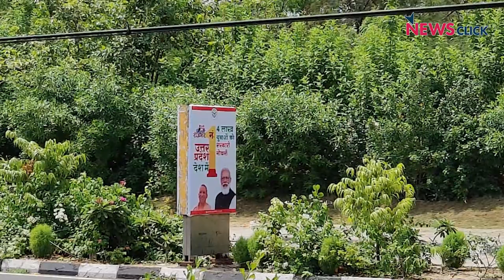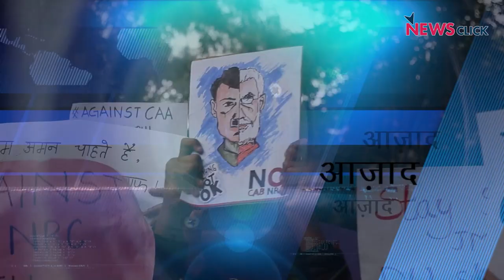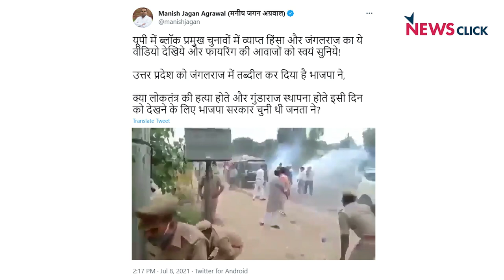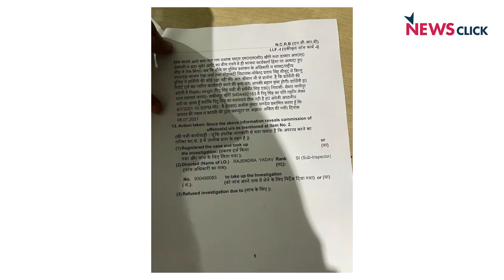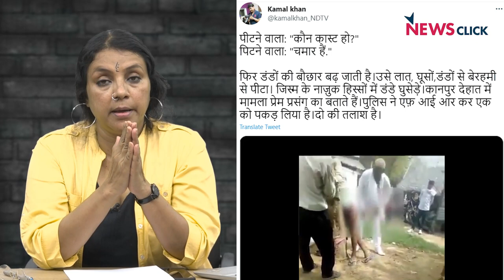योगीराज में चीरहरण, हिंसा क्या 2022 का ट्रेलर है?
खोज ख़बर में वरिष्ठ पत्रकार भाषा सिंह ने बताया कि पंचायत-ब्लॉक प्रमुखों के चुनावों में जिस तरह से राज्य सरकार की सरपरस्ती में भाजपा ने हिंसक वारदातों-औरतों के शील पर हमला करके जीत हासिल की,  वह लोकतंत्र के लिए खतरे की घंटी है। पत्रकारों पर हुई हिंसा भी बताती है कि हमलावरों को सत्ता का अभयदान मिला हुआ है।